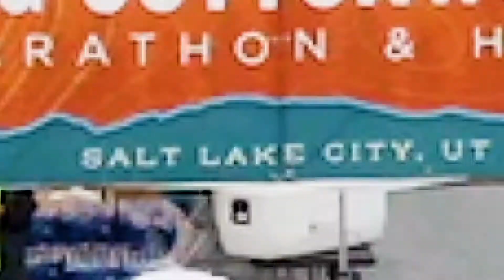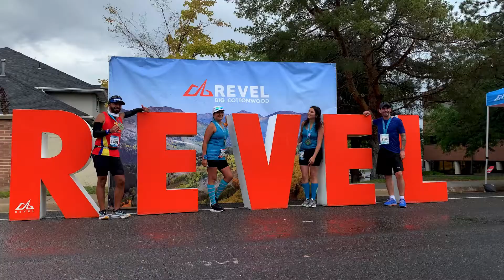2021 REVEL Big Cottonwood Half Marathon: Lisa Cramer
Lisa Cramer in the 2021 REVEL Big Cottonwood Half Marathon.